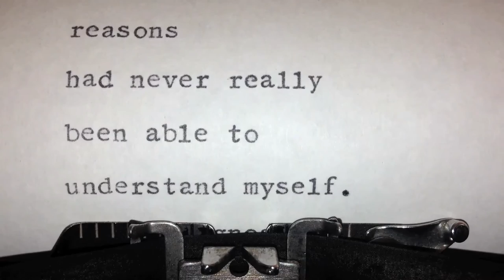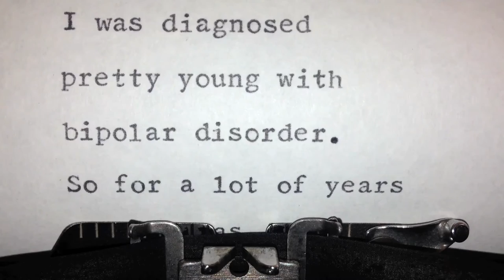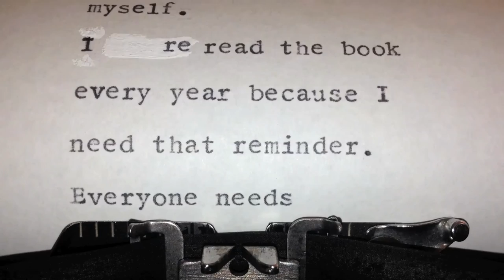The Tightrope Walker by Dorothy Gilman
The Tightrope Walker is an enchanting tale of a shy young woman who discovers herself while solving a mystery.
↓ Expand for more info about this book & CMI ↓

OPENING LINE
Maybe everyone lives with terror every minute of every day and buries it, never stopping long enough to look.

PEOPLE & CHARACTERS:
Amelia Jones
Hannah
Robin
Nora
Jay Tuttle
Daisy
Joe Osbourne

Here's a list of prompts to help you remember which books have truly affected your life